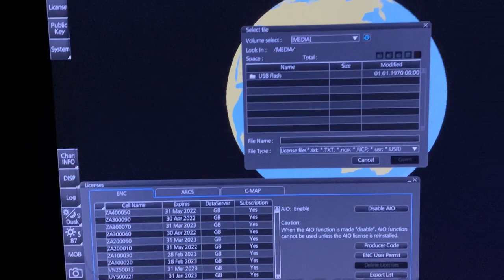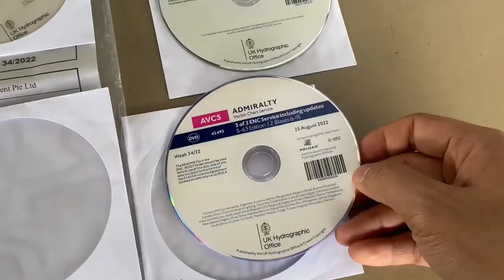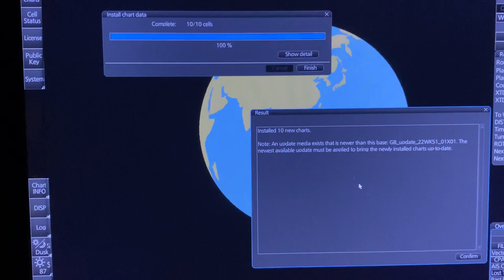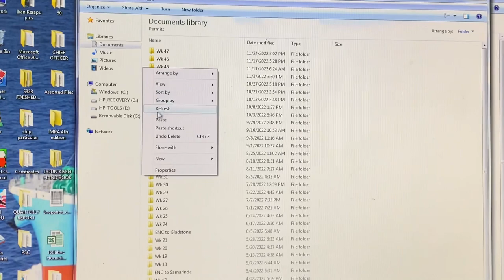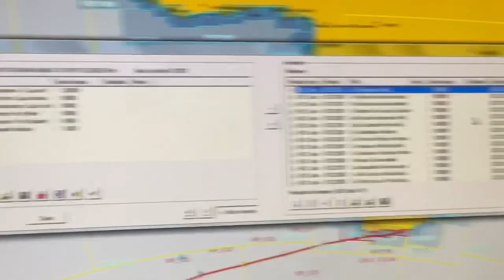Importing ENC Permit or License in ECDIS and ADC (Admiralty Digital Catalogue)